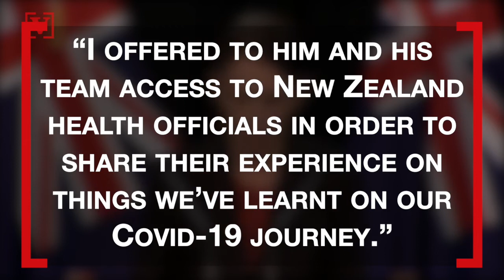President-Elect Biden Gets Pandemic Advice From New Zealand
Joe Biden is reportedly seeking advice from New Zealand in managing the Covid-19 pandemic. Veuer’s Elizabeth Keatinge has more.